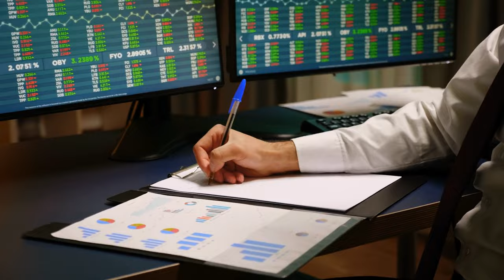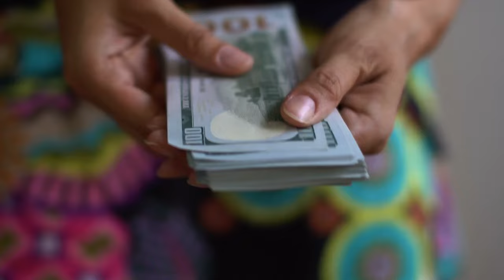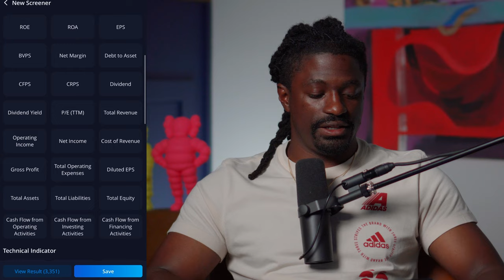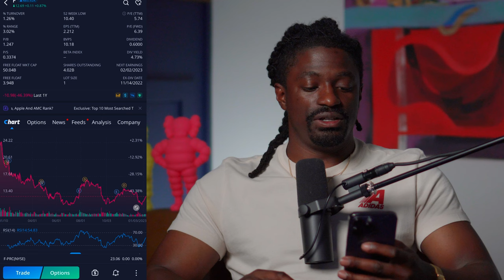Buying Stocks At Their 52 Week Low - Here's What Happen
👇👇Using My Special Link👇👇
►💰 LIMITED TIME: 💰 moomoo Open & Deposit, Get 20 Free stocks valued up to $40,000